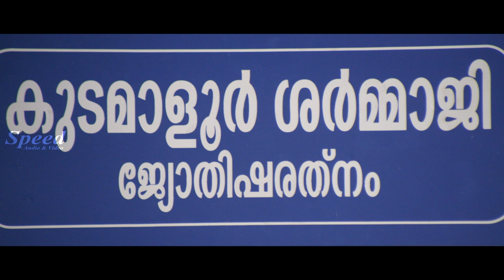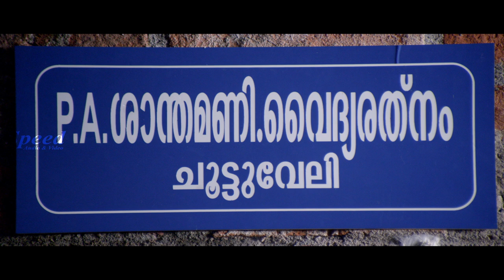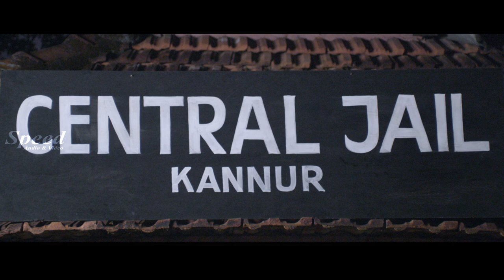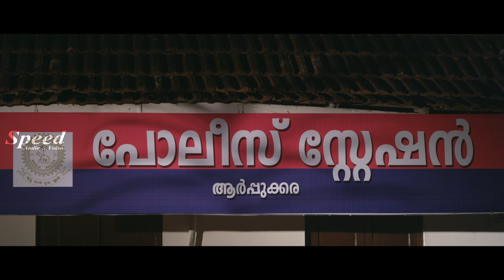Ellom Malayalam Full Movie | Prasad Velachery, Padmaraj Ratheesh | Ambika Mohan, Jayan Cherthala,